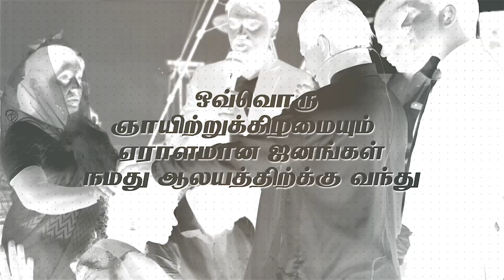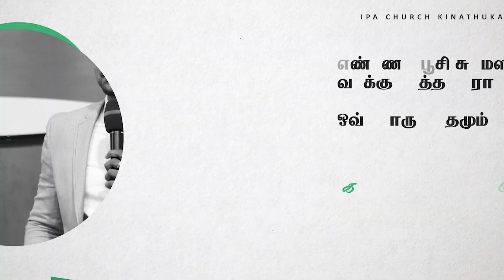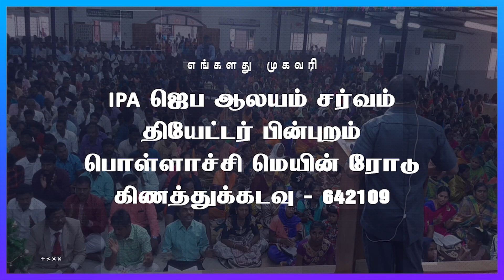Worship | யாருமில்லை என்று | Pas. Pradap Jeyaraj | Yarumillai Entru | IPA Church Kinathukadavu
Songs

0:00 - Intro
0:08 - எங்களுக்குள்ளே வாசம் செய்யும்
5:53 - திக்கற்ற பிள்ளைகளுக்கு
8:38 - சொந்தம் என்று சொல்லிக் கொள்ள
14:24 - யாருமில்லை என்று நான் அழுத போது
18:38 - கருவிலே தாயின் உருவான நாள்முதலாய்
22:50 - உம்மை ஆராதிப்பேன்

1st Service - 05AM
2nd Service - 07AM
3rd Service - 09AM
4th Service - 06-30PM

Every 3rd Friday Breakthrough Prayer - 10AM

A/C Details
Name: Kinathukadavu Indian Pentecostal Assemblies
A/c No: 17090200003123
IFS Code: BARB0KINATH (Fifth letter is Zero)..
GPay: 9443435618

Church Address
IPA Church,
Pollachi Main Road, Kinathukadavu, Coimbatore 642109